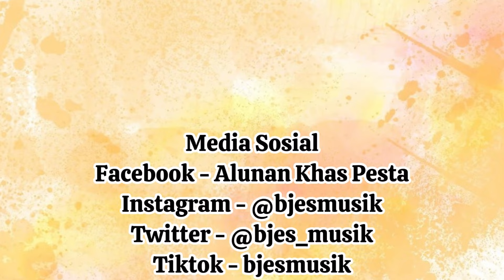Penyerahan Ulos Passamot di Pernikahan Adat Pakpak - Pernikahan Adat Batak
Happy Wedding
Pernikahan 24 Februari 2024
Tempat Gd. Gorga 4 Cililitan